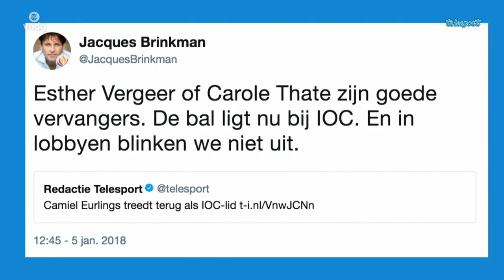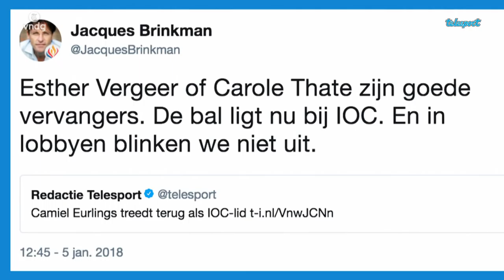‘Gifbeker Eurlings moest helemaal leeg’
Niemand lijkt verbaasd over het vertrek van Camiel Eurlings als lid van het Internationaal Olympisch Comité. Volgens Jaap de Groot, chef Telesport, is dit voor iedereen het beste.